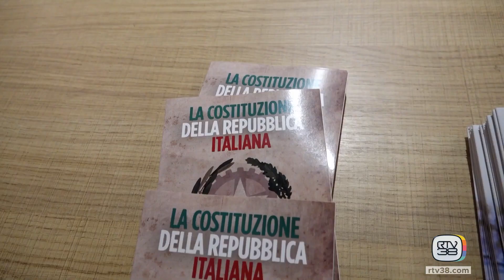COSTITUZIONE AL SUPERMERCATO